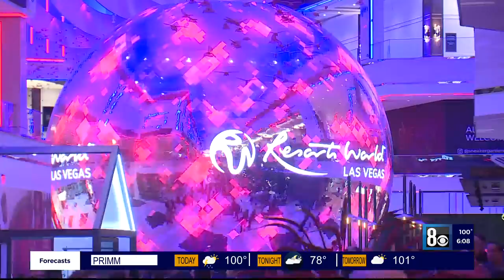'I think it’s a big eye sore': Visitors happy to hear new plans for former Fontainebleu